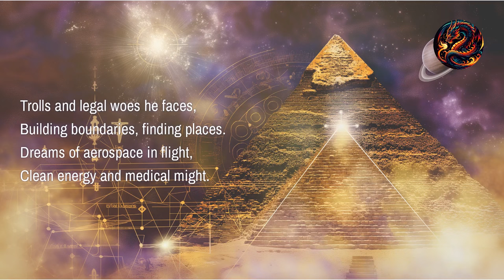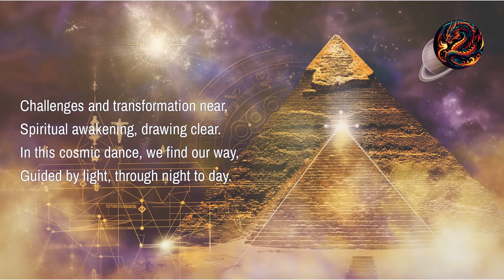David Wilcocks Cosmic Dance Ascension Pyramid Energy and Spiritual Awakening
- [00:00]( 🌌 David discusses the cosmic dance, initiation, and ascension, emphasizing global shifts and personal change.
- [00:13]( 🏰 David faces challenges like trolls and legal issues, but finds strength in his dreams of aerospace, clean energy, and defending art.
- [00:28]( ⛩️ The Great Pyramid is highlighted as a sacred ground for initiation, with legends of spiritual rebirth and crystal healing.
- [00:40]( ✨ David explains the spiritual significance of the Great Pyramid, mentioning its precise geometry and ancient construction.
- [00:55]( 🕊️ The pyramid's construction details and astronomical cycles are linked to deeper spiritual teachings and prophecies.
- [01:09]( 🔮 Christian symbols within the pyramid are explored, along with the intense spiritual struggles and ancient wisdom encoded in its stones.
- [01:24]( 🌟 David emphasizes the global initiation and cosmic call for spiritual awakening, connecting past events with future insights.
- [01:38]( 🌀 The video highlights a journey of soul transformation, with prophecies and symbols intertwined, guided by light through challenges.